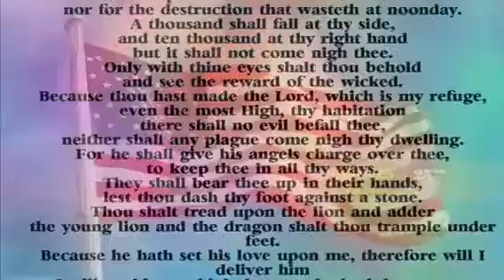Corona Virus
What Mr. Prez said!